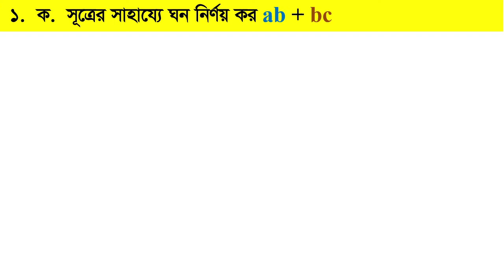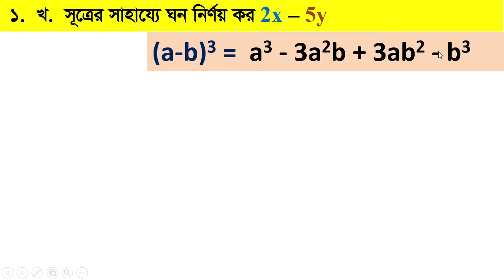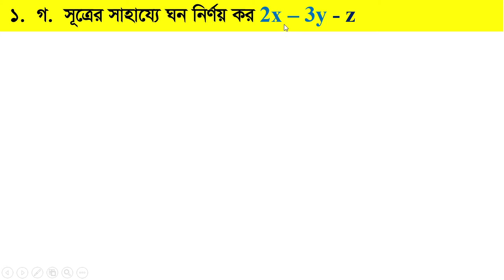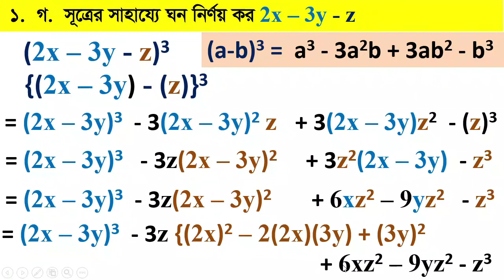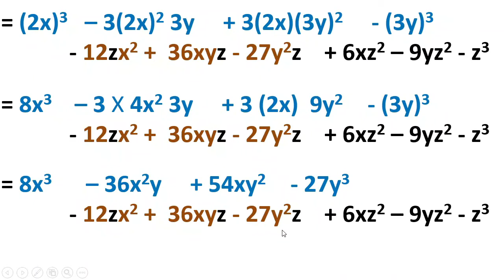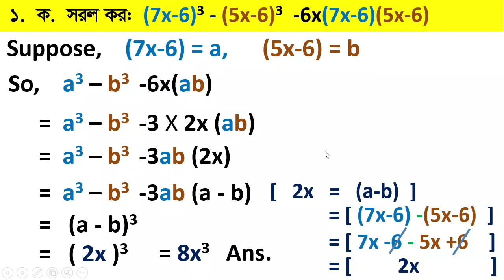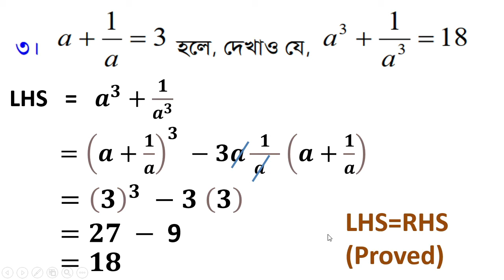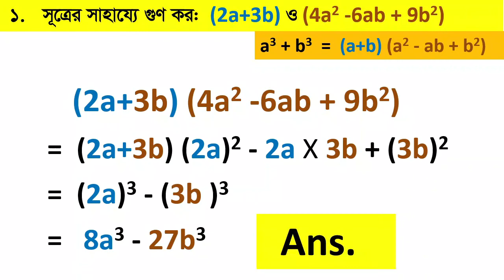৮ম শ্রেণির গণিত, অধ্যায় ৪, পৃষ্ঠা ৫৭-৬০, কাজ , Class 8 Math, Chapter 4, Algebraic Formulae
৮ম শ্রেণির গণিত, অধ্যায় ৪, পৃষ্ঠা ৫৭-৬০, কাজ , Class 8 Math, Chapter 4,  Algebraic Formulae

1 Hour School

আপনার ব্যস্ত জীবনে
প্রিয় সন্তানের পড়াশোনার দায়িত্ব
আমাদেরকেও কিছুটা দিন।

এই চ্যানেল আপনার পছন্দ মত ভিডিও করে দিতে প্রস্তুত। শুধু কমেন্টে জানান।
কোন টপিক বুঝতে
আপনার সন্তানের অসুবিধা হচ্ছে? তা কমেন্টে জানান।
আমরা জুম ক্লাসের মাধ্যমে সমাধান দেই।

এই প্রথম এনিমেশন দিয়ে
 গণিতের সহজ সমাধান।

প্রশ্ন থাকলে কমেন্ট করে জানান।
আমরা উত্তর দিতে চেষ্টা করব।